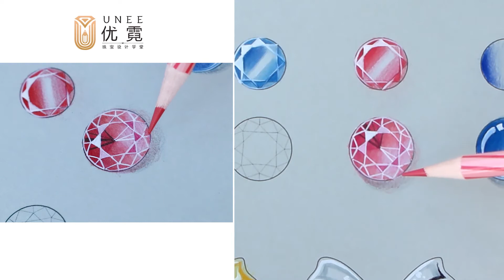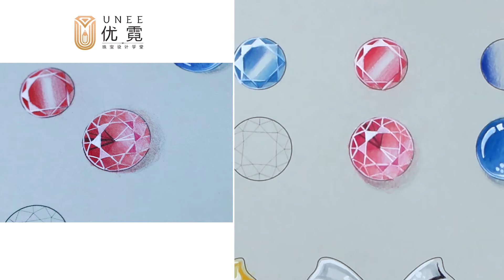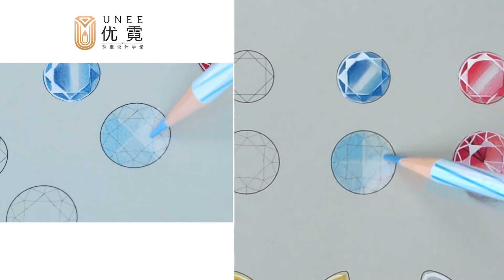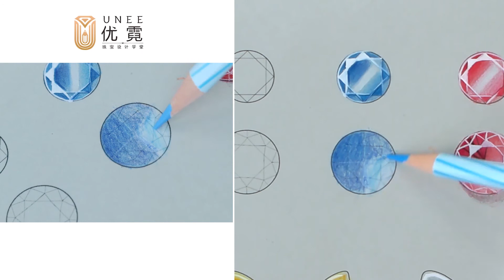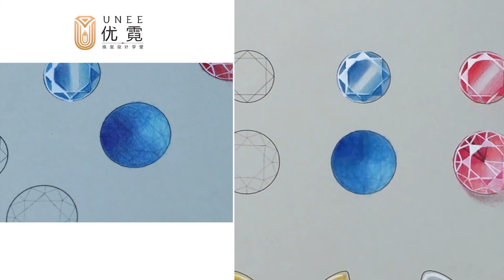3-2商业珠宝手绘体验课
关注微信公众号：优霓珠宝设计学堂
抖音：优霓珠宝设计
B站：优霓珠宝设计学堂
珠宝设计相关 系统课程学习咨询：微信 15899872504